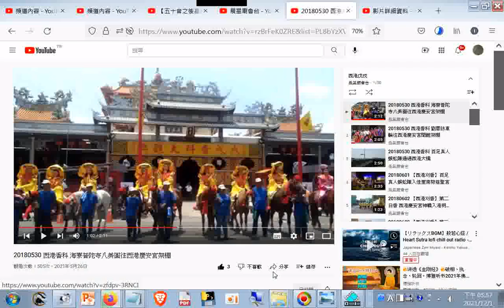ggg20180530 西港香科 海寮普陀寺八美圖往西港慶安宮架棚_西港戊戌_晨星廟會台_播放清單...